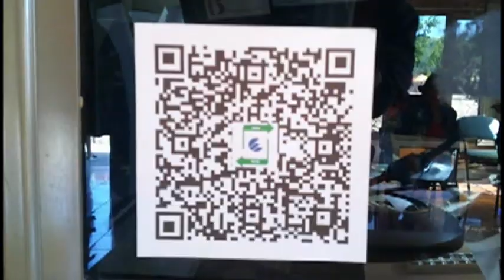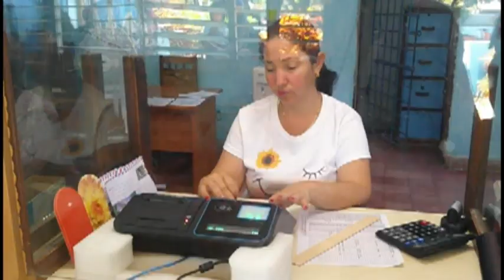Proceso de bancarización pilónense brinda una muestra de su implementación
El proceso de bancarización en territorio pilónense brinda una muestra  de su implementación. Según directivos del  sector, allí se precisa incrementar niveles de capacitación a especialistas, ampliar el uso de plataformas digitales de pago en comunidades rurales e implementar el uso de tarjetas magnéticas.